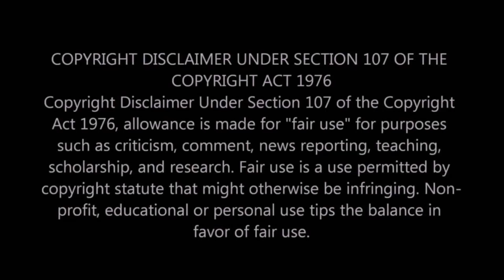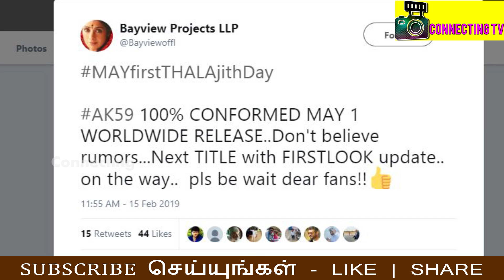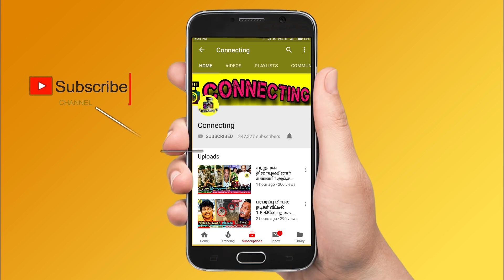Ajith Latest Video Thala 59 Release Date Changed அதிர்ச்சியில் ரசிகர்கள் படக்குழு அதிரடி ! Thala 59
Ajith Latest Video Thala 59 Release Date Changed அதிர்ச்சியில் ரசிகர்கள் - படக்குழு அதிரடி ! Thala 59  ! Ajith Latest Video ! Boney Kapoor & Ajith Opens Up about  Thala 59 Release Date Changed Officially ! Ajith Official Video ! Ajith Spotted at Thala 59 ! Ajith with His Fan's Thala 59 Spot ! Ajith Spotted at Road ! Thala Ajith Latest ! Ajith Family ! Thala 60 ! Thala 59 ! Thalapathy 63 ! Vijay 63 ! Thalaivar 166 ! Soundarya Rajinikanth Wedding ! Hot Tamil Cinema News

Thala 59 Release Date Officially Changed from Boney Kapoor Side

Thala 59 Release Date Changed on May 1 2019 to August 26th 2019

Ajith Opens Up about Thala 59 Release Date Changed Rumours Officially

Thala Ajith and Boney Kapoor Revealed Why Thala 59 Release Date Changed ?

Ajith Fan's Get Shocked Big Breaking Thala 59 Release Date Changed Officially

Ajith Thala 59 Release Date Changed on August 26th 2019 Officially

Ajith's Thala 59 release plans undergoing changes?
Ajith Kumar's upcoming movie, Thala 59, is rumoured to be not releasing on 1 May and likely to hit the screens a few months later

Although the new release is not fixed, it is said that Thala 59 is likely to hit the screens for Independence Day

Thala 59 Producer Boney Kapoor Officially Revealed that Thala 59 Release Date Changed and Shifted to independence day

By : Prakash Upadhyaya Feb 15, 2019 14:00 IST

 Ajith in Viswasam
Ajith in Viswasam.PR Handout
Movies failing to release on time is a common sight in Kollywood. Call it lack of professionalism or filmmakers' failing to forsee emerging issues, many big movies fail to stick to their release plans. The latest movie is rumoured to have joined the list is none other than Ajith Kumar's upcoming movie, which is presently referred to as Thala 59.

The buzz is the industry is that Thala 59, which was supposed to be released on 1 May, will be delayed by a few month

Ajith kick Start his Schedule For Thala 59 Movie , Before Start the Schedule Ajith Spotted and Taken Photos with Fan's

Thala Ajith in a Super Style Attires at Thala 59 Spot

Ajith Mass Video with Fan's before Going to start his schedule of Thala 59 Movie

Ajith Taken with Photos at Airport

From Morning onwards Video From Social Media - That Thala 59 Release Date Changed

Huge Number Fans Taken Photos with Ajith at Airport

Ajith Spotted at Airport to kick Start for his Thala 59 Movie  and Taken Photos with Fan's at Chennai , the video went viral on social media and Became Created Tremendous Response for his his Behaviour

Ajith Gives Poses with Fan's at Thala 59 Spot

Ajith Kumar's spotted at Chennai Airport before Start going to Hyderabad for thala 59 Movie So many fans joined and took cute clicks with them.

Thala Ajith Viral Video at Road

Ajith Video Realeased From Thala 59 Movie Spot

Thala Ajith Spotted at Thala 59 Movie Spot

ரசிகர்களுடன் போட்டோ எடுத்த அஜித்... வைரலாகும் வீடியோ!

அஜித்தை ரசிகர்கள் சூழ்ந்து கொண்டனர். பிறகு ரசிகர்கள் கேட்டதற்காக அமர்ந்து புகைப்படமும்   எடுத்துக்கொண்டார் தல அஜித் . இதனால் திருப்தி அடைந்த ரசிகர்கள் இந்த வீடியோவை இணையத்தில் வெளியிட்டு ட்ரெண்டிக் ஆக்கியுள்ளனர்

THALA 59 - Fan Made First Look | Shooting Update | Ajith | H.Vinoth | Yuvan | Vidya Balan

Thala 59 : Exclusive Updates | Shraddha Srinath | Ajith | H.Vinoth

Thala 60 Update ! Ajith | Rakhul Preet Singh | Boney Kapoor | H Vinoth

Tamil Actors about Thala Ajith

Thala 59 First Look ! Ajith | Vidya Balan | Rangaraj Pandey | H Vinoth

Thala 59 Update ! Ajith | Vidya Balan | Rangaraj Pandey | H Vinoth

Thala 59' directed by H. Vinod and music composed by Yuvan Shankar Raja has Ajith sharing screen space with Vidya Balan, Shraddha Srinath, Rangaraj Pandey, Adhik Ravichandran and others.  The release has been locked on May 1st which also happens to be Ajith's birthday

Sayyeshaa’s Mom Reacts to her Daughter Marriage with Arya | Hot Tamil Cinema News

Soundarya Rajinikanth Wedding Reception | Vishagan Vanangamudi | Marriage Video